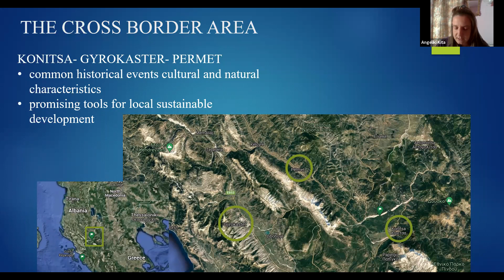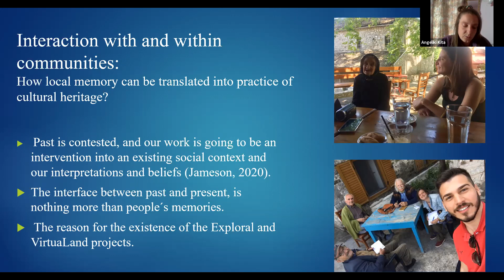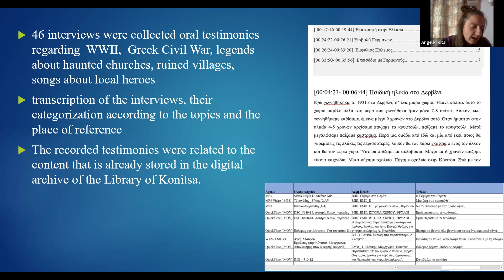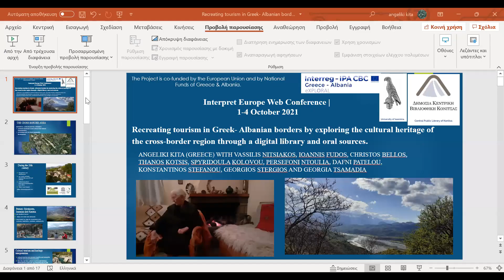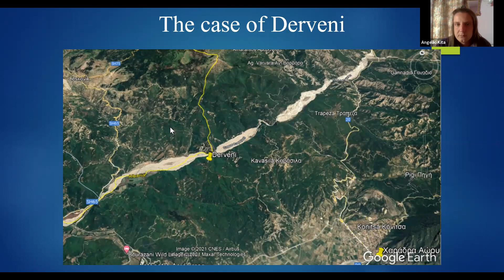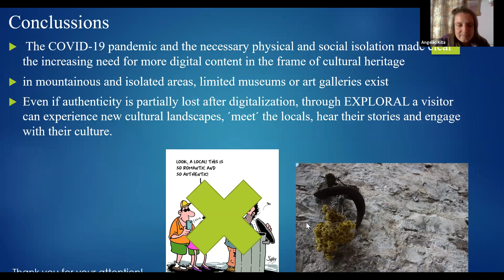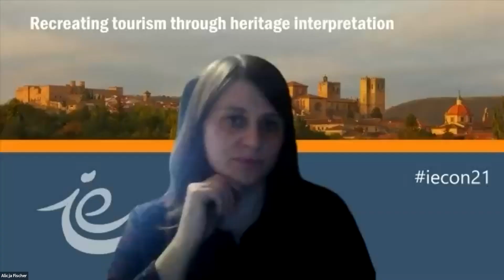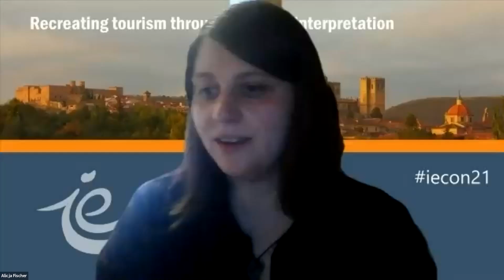Angeliki Kita: Recreating tourism on the Greek Albanian borders through oral history and tradition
IE conference 2021 presentation The cross-border area in the Southeastern Europe, Permet, Gjirokastra and Konitsa, has a unique cultural heritage that could provide the basis for tourism development. The memories of people are the interface between past and present and could relate the common past cultural characteristics with the very different present and contribute to the sustainability of
tourism. This perception led to the creation of the Exploral and VirtuaLand projects, which were co-financed by the European Union (European
Regional Development Fund – ERDF) and Greek national funds through the Interreg Greece Albania 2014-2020 Programme. Through these projects, touristic information relates to information acquired from oral and written
sources in an interactive map and a virtual reality (VR) interactive platform, in the form of a customised documentary. Users not only ‘consume’ information but also ‘travel’. The result is to turn the Public Library of Konitsa into a reference point for tourists.